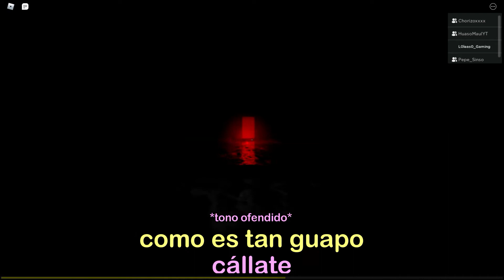Lo Más PERTURBADOR Del Mundo | Roblox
Un video de Roblox con edición mediocre, nada interesante, el primero de una serie de yo que sé cuantas partes, like para más, suscríbete porfavor y sacaré videos más entretenidos (no olviden darle a la campanita).